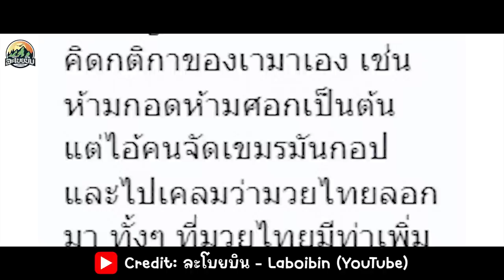ไทยไม่ขวางเจ้าภาพซีเกมส์ กัมพูชา จัด "กุน ขแมร์’ยืนยันไม่ส่งนักกีฬาแข่งและครั้งนี้จะเป็นครั้งสุดท้าย